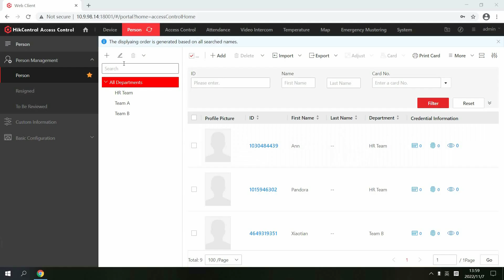Cara Mengelola Person di HikCentral Access Control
Cek video ini untuk tau Cara Mengelola Person di HikCentral Access Control